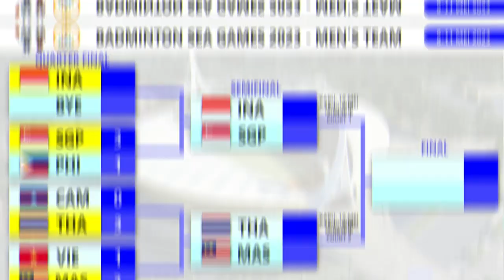Hasil Semifinal & Perempat Final Badminton SEA Games 2023. Indonesia Akan Main Besok Live Inews TV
Hasil Semifinal & Perempat Final Badminton SEA Games 2023. Tim Beregu Putra Indonesia Akan Main Besok Live Inews TV